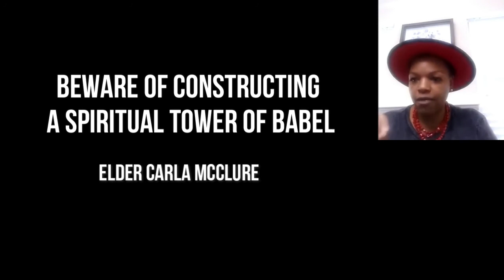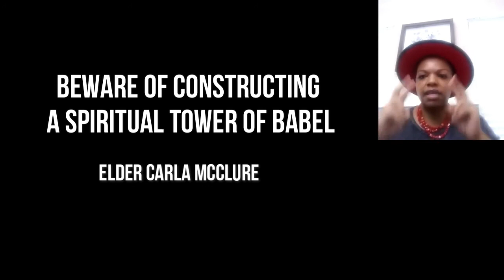Beware of Constructing a Spiritual Tower of Babel (Part 2) | Elder Carla McClure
Ephesians 2:8-9, AMP

Watch the video to receive all of the powerful insight from this word.

If you are in the Columbus, GA area, consider joining our in-person service.
We are located:
Total Praise Full Gospel Church
1145 13th St, Columbus, GA 31901